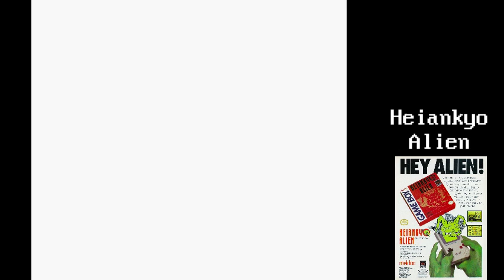Gameboy Heiankyo Alien + Audio Message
Originally broadcast January 2019.